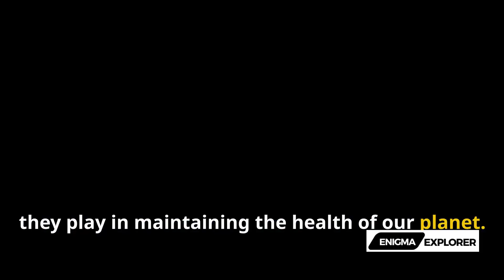Why USA And Europe Dismantling Their Dams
Explore the growing movement advocating for the removal of aging dams in this enlightening video. We delve into the ecological and social ramifications of large dams, the complex considerations behind their removal, and the undeniable benefits that follow. Discover how dams, once symbols of progress, have reshaped landscapes and fueled economic growth at a considerable environmental and social cost. This includes disrupting natural cycles, blocking fish migration, and displacing indigenous communities.

We spotlight the historic 2020 agreement to remove four hydroelectric dams on the Klamath River, highlighting the anticipated positive impacts on the ecosystem and the indigenous tribes. Learn about the goals of the Klamath River Renewal Project, its significance in environmental restoration, and its role in advancing social justice.

Join us in understanding how dam removal can enhance water quality, restore fish populations, and boost river ecosystems.

OUTLINE:

00:00:00 Dams Come Down
00:01:42 A Legacy Reconsidered
00:03:29 A Case for Dismantling
00:05:16 The Environmental Imperative

Introduction:
"🎥 Welcome to ! In today's [type of content] video, we [briefly mention what the video is about or the main topic]. Join me on this  adventure as we [mention key activities or points covered]."

Main Content:
"🌍 In this video, we'll [provide a bit more detail on the main content, including any unique aspects or experiences]. From [highlight key locations or activities] to [another interesting aspect], you're in for a [exciting, informative, entertaining] ride!"

Why Watch:
"If you're into, this video is perfect for you. I'll be sharing [mention any tips, insights, or valuable information]. Whether you're a [beginner/enthusiast/expert] in  there's something here for everyone!"

Closing:
"Thanks for joining me on this journey. Until next time, stay tune!"